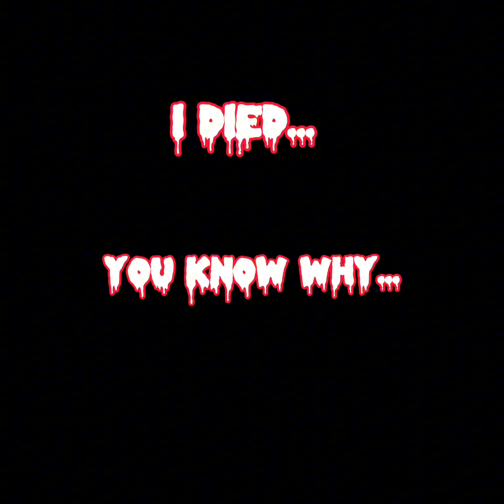g̸̥͇͐̈́̕o͋͌͢͟r̴ͤ͌i͙̯l̸̴̥̊̆l̳̃ä͚̜̣͝ ͔͕ͧt̗̱̐̓͏̨͏a̶͎̬͉͌ğ͙͎̙ horror🥶🥶🥶 (trust me its not worth it)